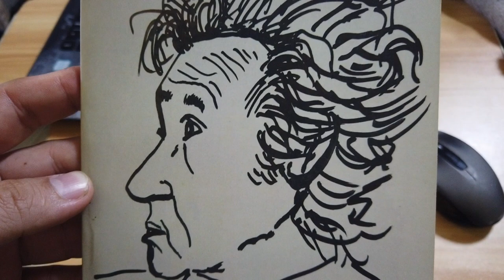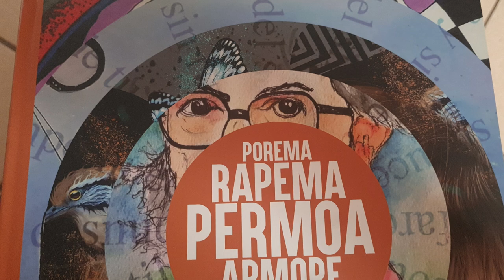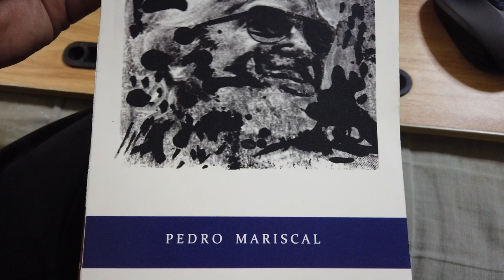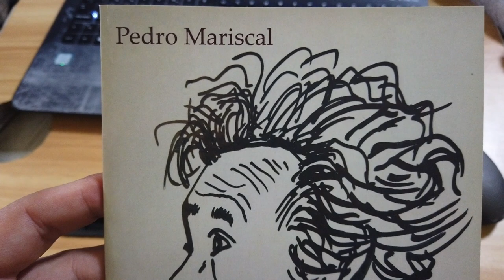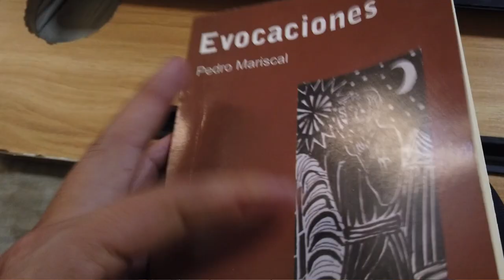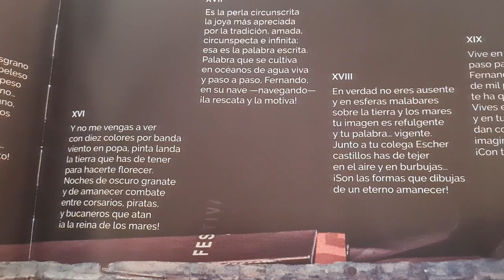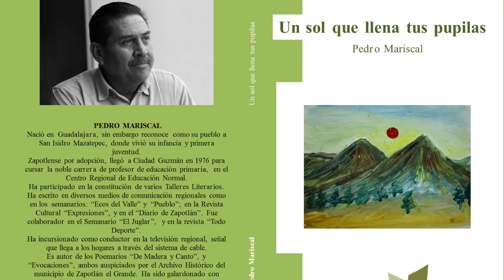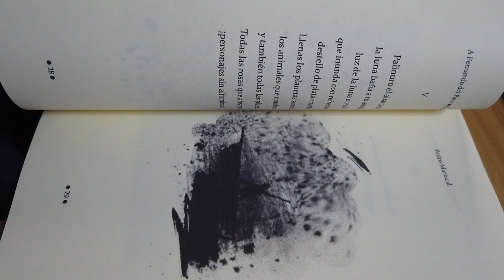Decimario a Fernando del Paso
Platicamos con Pedro Mariscal, sobre su nuevo libro "Decimario a Fernando del Paso", además dimos un repaso a la obra poética de Mariscal.